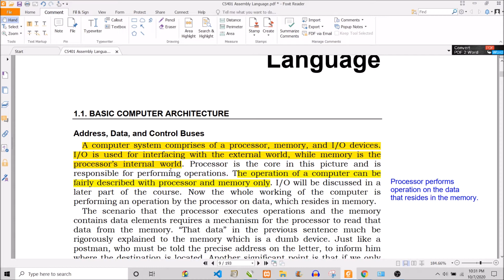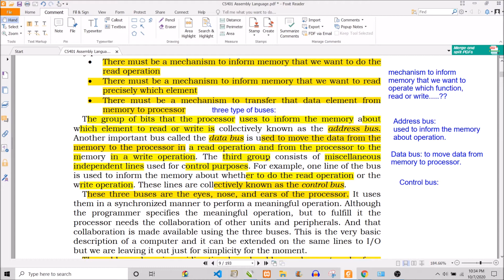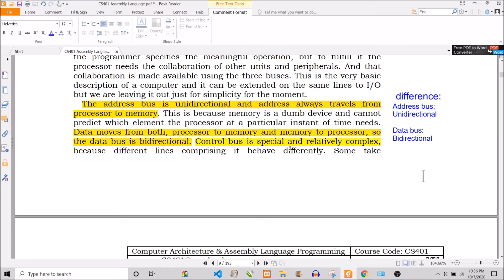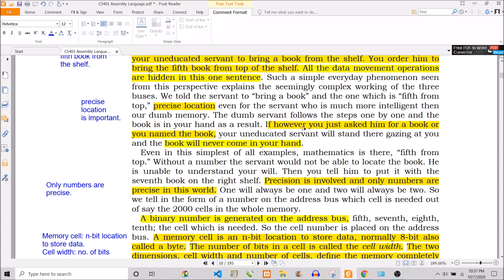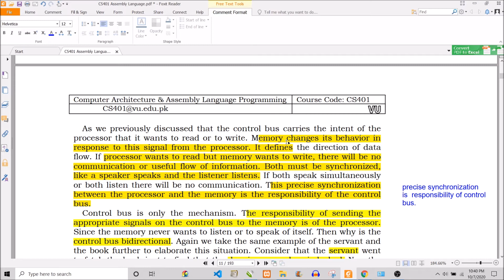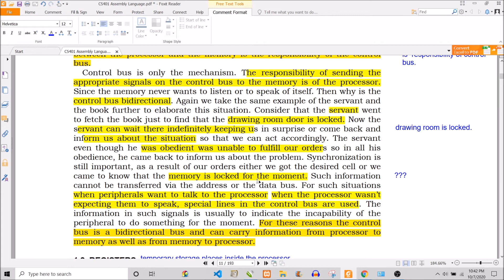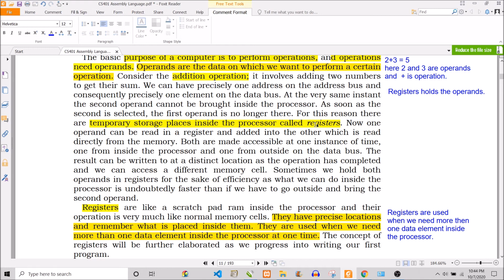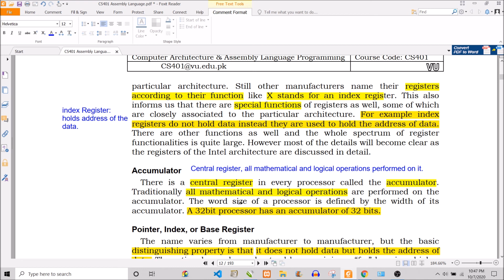CS401 Chapter 01 (Part 01)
Important Note: For the Best quality video , you can view my all lectures in 1080p resolution. Thanks